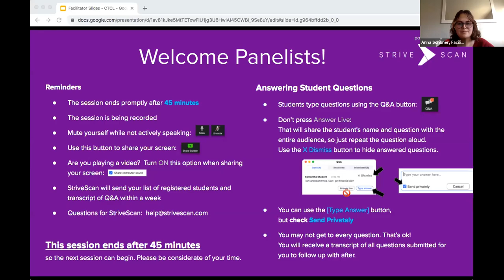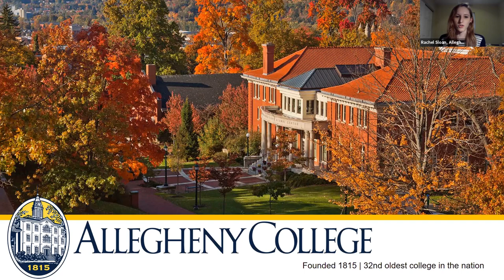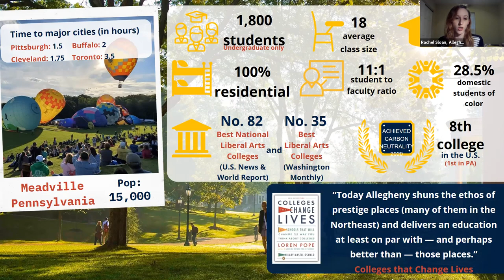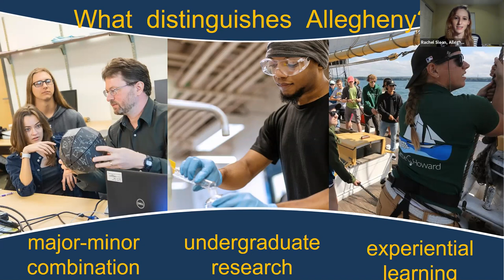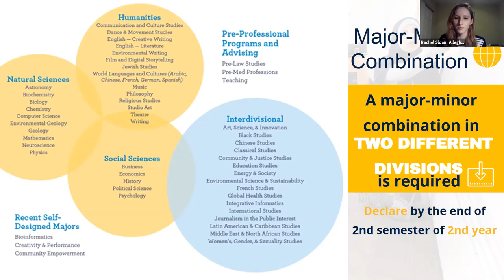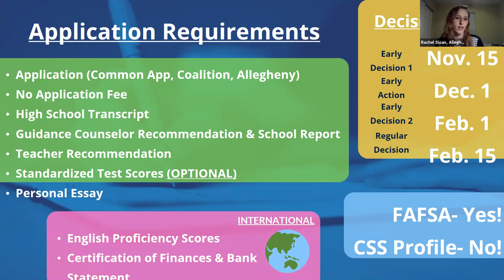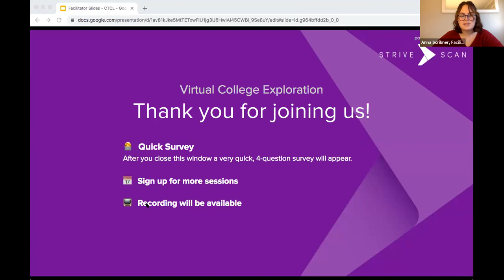Allegheny College - CTCL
"At Allegheny College, our students combine — and redefine — their interests. They expand their concentrations beyond one academic division, developing the big-picture, critical thinking that is in high demand in today’s global marketplace.

Look around and you’ll see an aspiring diplomat singing in the choir and building a bike path, a future physician who edits the college newspaper and pole vaults internationally, a studio art major winning a business idea competition to fund her smartphone app.

At Allegheny these are everyday examples of students exploring all of their talents, all of their passions. And it is our students who make Allegheny the vibrant, creative, and innovative place that it is."